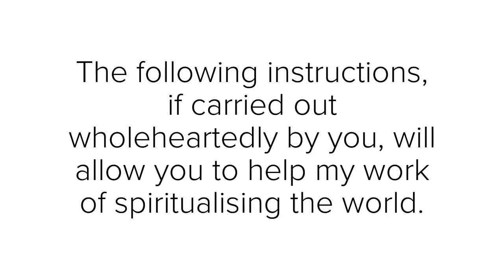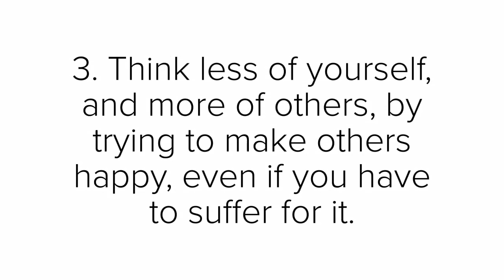Eternal Truths By Avatar Meher Baba